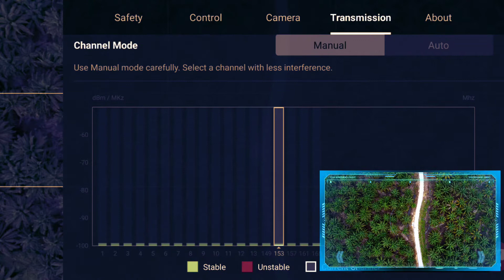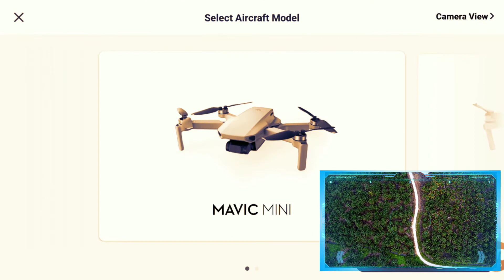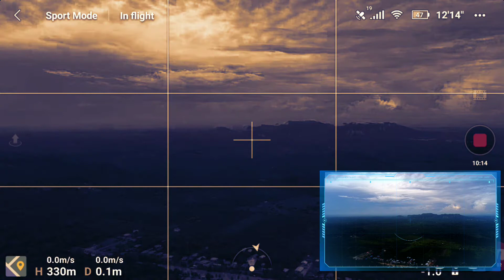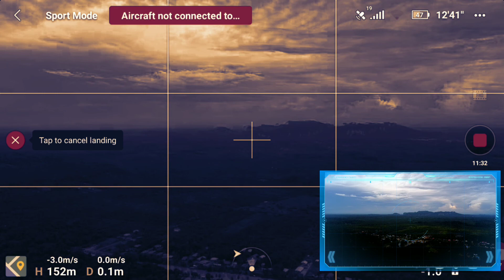Jarak mavic mini guna 5.8ghZ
Assalammualaikum wbt
Salam Damai

video ni saya buat untuk test range mavic mini menggunakan remote ori tanpa mod di kawasan kampung.area yang agak kurang liputan wifi.
Kita budak baru belajar gaiss😁😆

Selamat menonton video yang tak seberapa ni gaiss.. InshaaAllah akan sentiasa ada penambahbaikkan.

Tolong support saya untuk mengembangkan channel ini InshaaAllah.Terima kasih semoga Allah swt permudahkan urusan kalian semua.